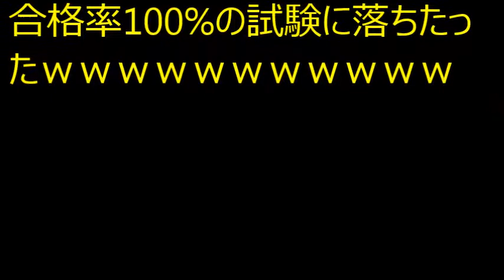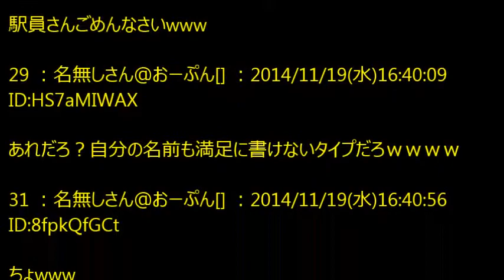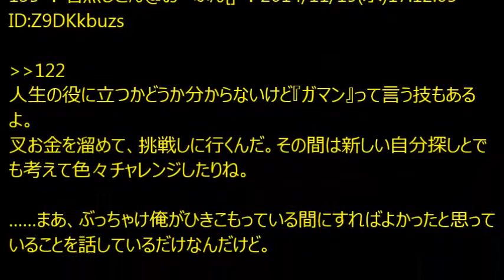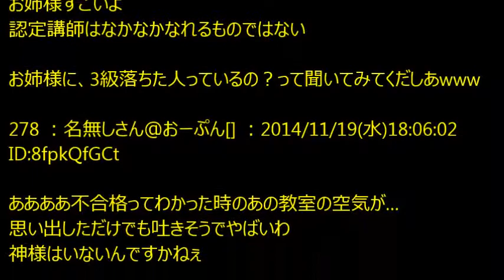合格率100%の試験に落ちたったｗｗｗｗｗｗｗｗｗｗｗ